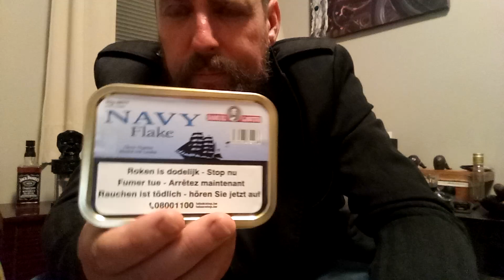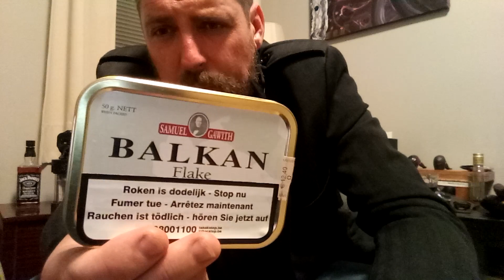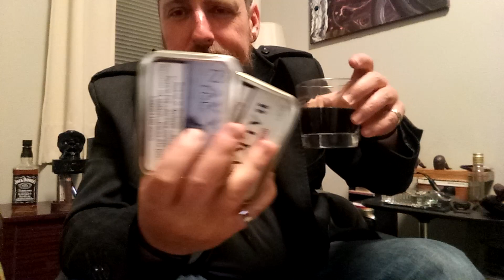Dernier pipe gagnante du Lot, fumer la pipe et le cigare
Pipe gagnante du Lot, fumer la pipe et le cigare